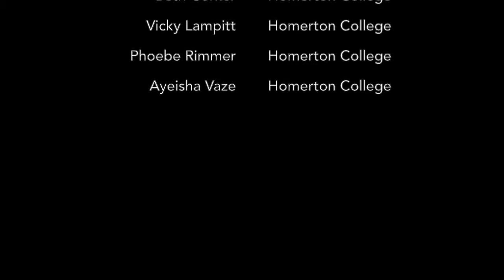Setting Out - The Spiralists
Setting Out: A sculpture by Harry Gray

Choreographed and performed by:
Beth Corker
Vicky Lampitt
Phoebe Rimmer
Ayeisha Vaze